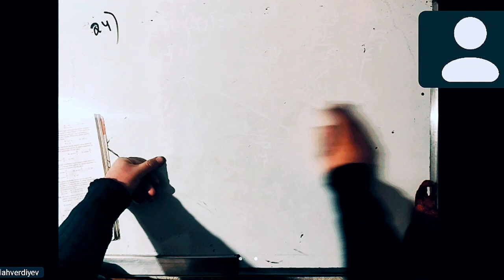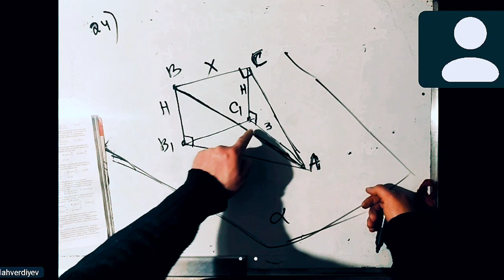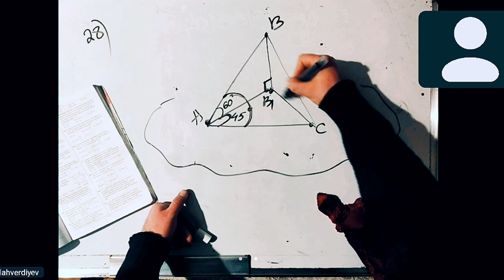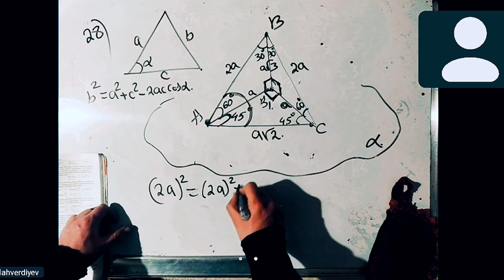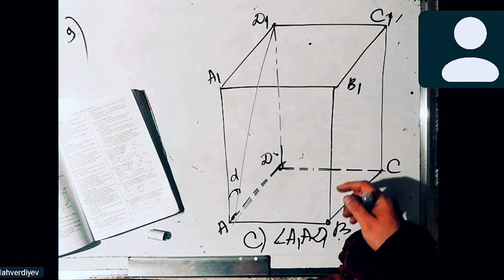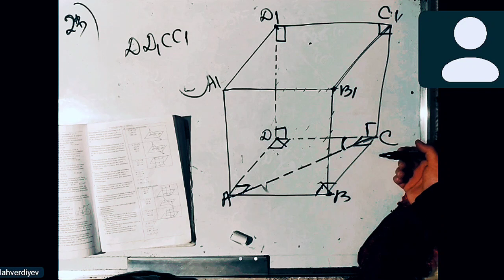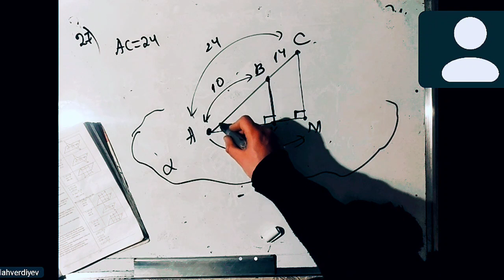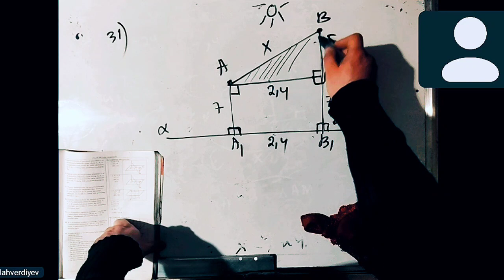✅🔺Fəzada düz xətlər və müstəvilər dim toplu